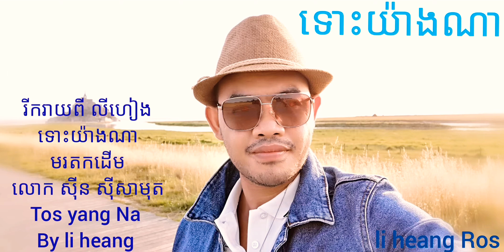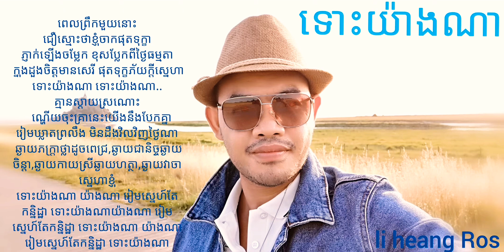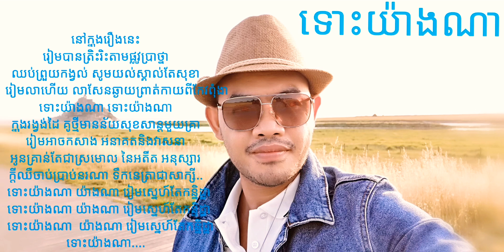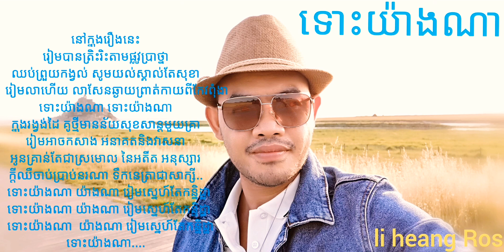ទោះយ៉ាងណា-លីហៀង Tos Yang Na-by li heang Musique Mao​ Hachi